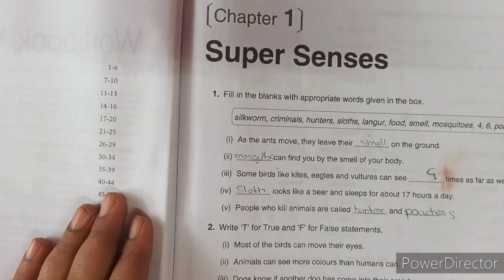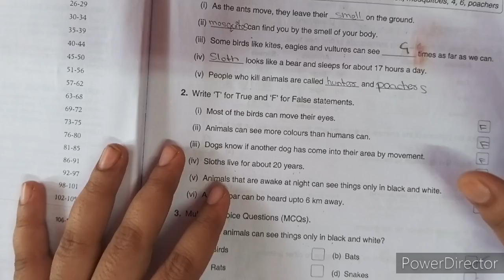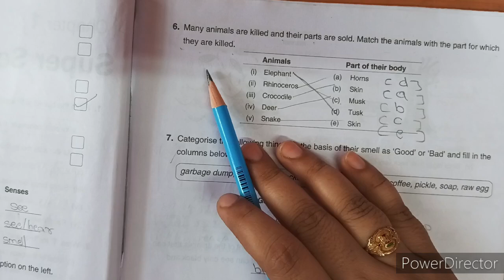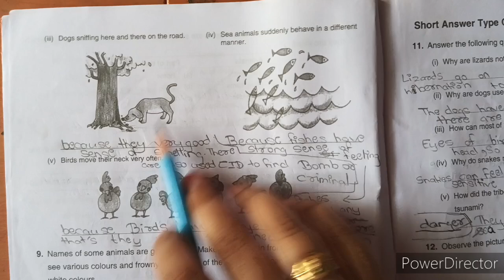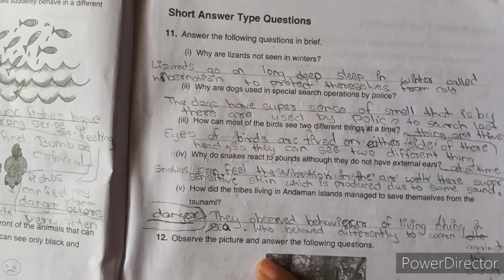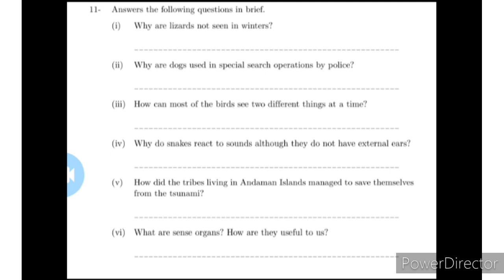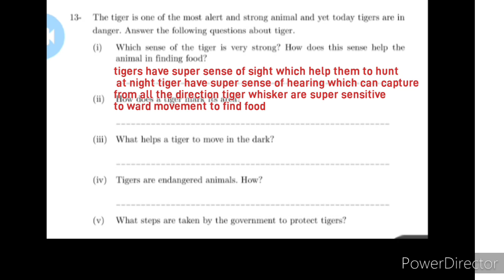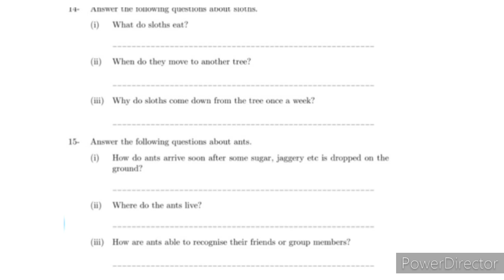class5 evs chapter1 super senses workbook explaination with easy methods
class5 evs chapter1 super senses workbook explaination magnet brain